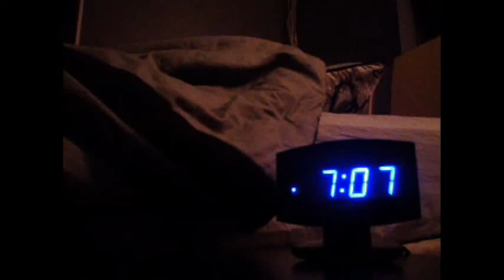It's Morning ! !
Kareem McCray

Film: Ralph Goff